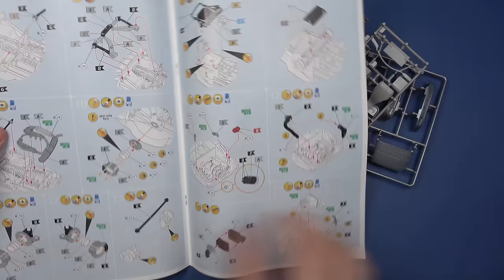Revell Porsche 911 Carrera 3.2 Coupe Scale Model Car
Scale-a-ton presents Building the Revell Porsche 922 Carrera 3.2 Coupe Scale Model Car Video. Enjoy!